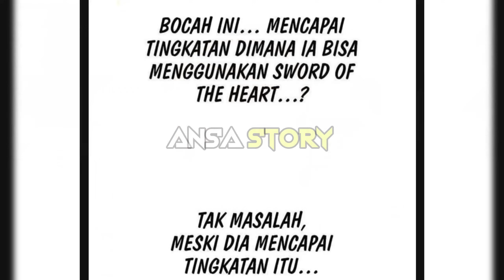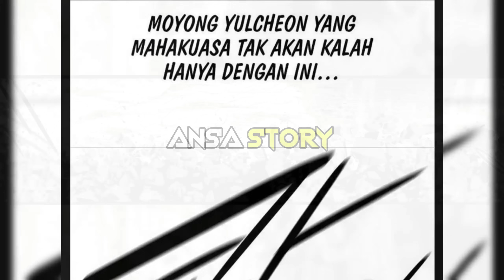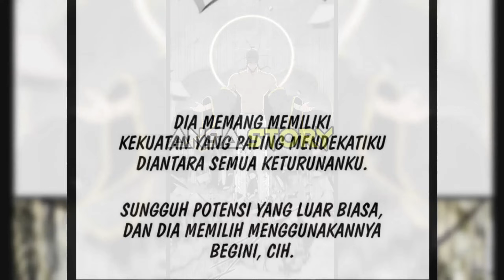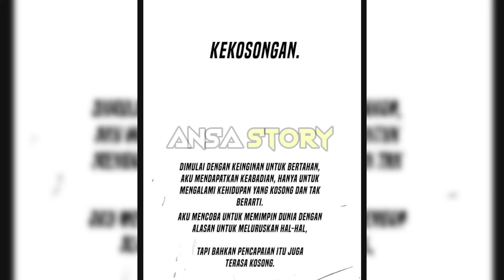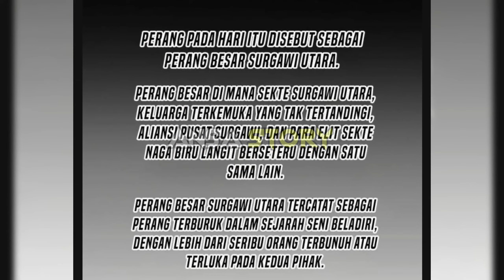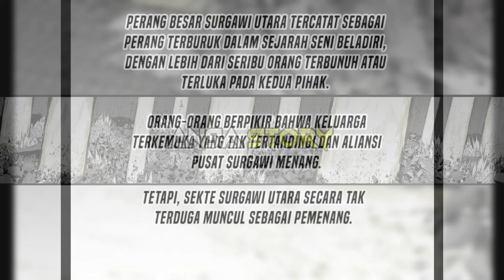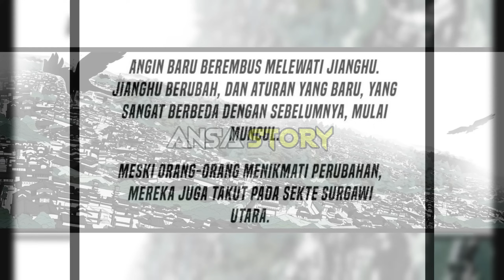PEDANG UTARA | SELESAINYA BALAS DENDAM DARI SANG PEDANG UTARA !!! KEDAMAIAN PUN AKHIRNYA DI DAPATKAN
Barangkali kaka" semua ingin dukung channel ini untuk lebih maju bisa melalui link di atas ya 😉🥰☺️

Mungkin kakak" sekalian ingin lihat vidio lainnya
Link nya di bawah ini ya teman teman 🙏👍

( Pedang Utara 1-60 )

( Pedang Utara 61-130 )

( Pedang Utara 131-161 )

( Pedang Utara 161-165 )

( Pedang Utara 166-170 )

( Pedang Utara 171-175 )

( Pedang Utara 176-180 )

( Pedang utara 181-185 )

( Pedang utara 186-190 )
Atau mau lihat cerita lain sudah saya sertakan link nya di bawah ini :

SOLEV Part 1 DURASI PANJANG

TBATE Full Season 1

Chanel ini bertujuan sebagai hiburan untuk melepaskan Strees ,Lelah , dan Penat yang mungkin setiap orang mengalaminya.
Jadi anda bisa menikmati sebuah alur cerita dengan mudah .

Namun saya lebih menyarankan anda membaca ke situs resminya / Membeli komiknya secara langsung, supaya mendapatkan experience yang lebih lengkap dan menghormati si Author yang bersangkutan tentunya 😊

Karena chanel saya ini baru,
Saya mohon 🙏🙏🙏

Terima kasih kaka untuk supportnya 🙏🙏🙏